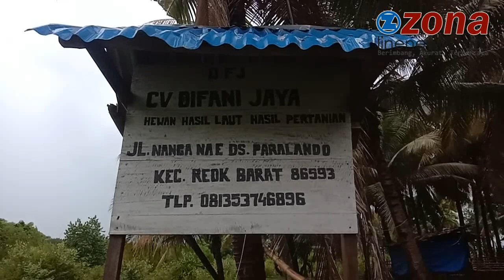Mengendus "Jalur Tikus" Pengiriman Sapi di Manggarai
Zonalinenews-Manggarai,- Pasca penangkapan dua kapal motor pengangkut sapi dari NTT  yang diamankan TNI Angkatan Laut (TNI-AL) bersama BIN di perairan Bonto Bima, Propinsi Nusa Tenggara Barat (NTB) menghebokan jagad maya.

Dikabarkan, bahwa 29 ekor sapi itu tidak memiliki dokumen izin resmi sehingga patut diduga proses pengirimannya menggunakan "jalur tikus".

Kepala Syahbandar Reo, Christofel Kinbenu membantah adanya pengiriman  sapi yang tidak memiliki izin resmi dari pelabuhan Kedindi Reo, Kabupaten Manggarai.

"Kami tidak pernah mengeluarkan izin terhadap kapal pengangkut barang ilegal apalagi kapal pengangkut sapi ilegal. Mungkin mereka menggunakan "jalur tikus", "kata Kinbenu kepada wartawan di ruang kerjanya.